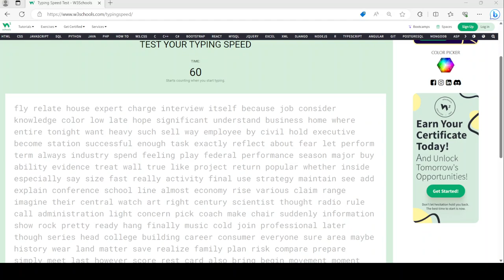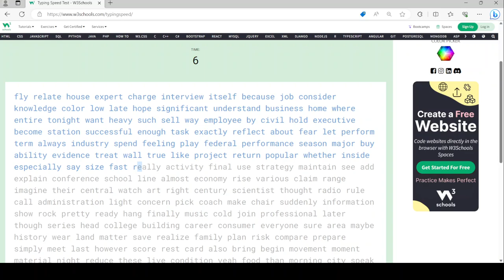104 words per minute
My typing speed reached 104 words per minute, but not a new best.